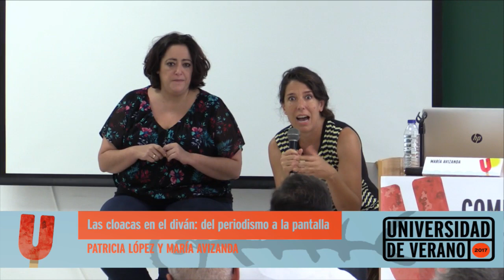Las cloacas en el diván: del periodismo a la pantalla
Patricia López y María Avizanda